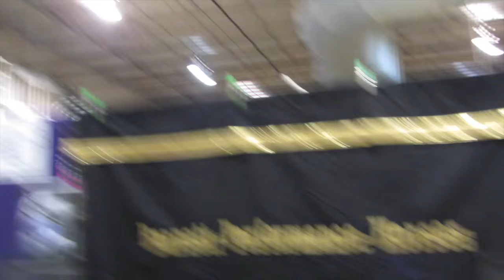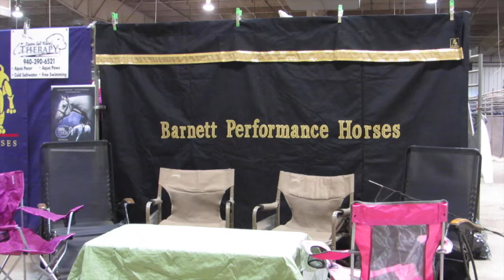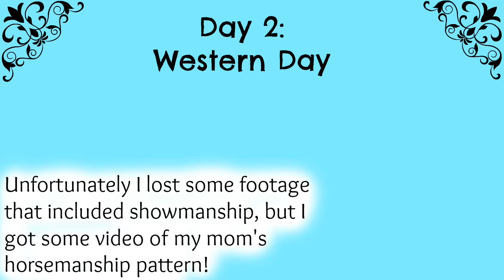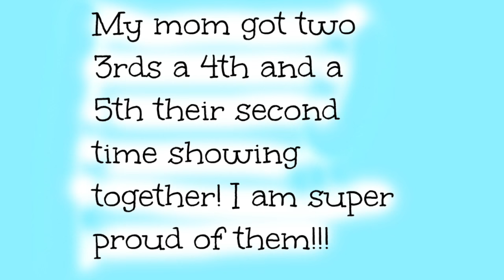Horse Show Vlog!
I did it! Here is the horse show vlog I said would be up hopefully soon! I had a lot of fun at Waco and I can't wait to go to the next horse show!

Songs: Nice Guys Finish Last- Cobra Starship
Ready or Not- Bridgit Mendler